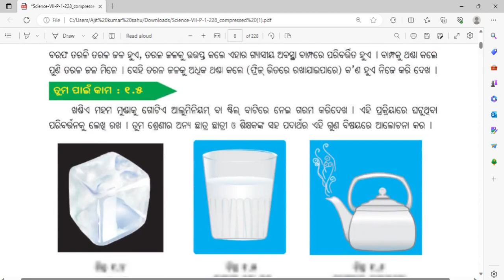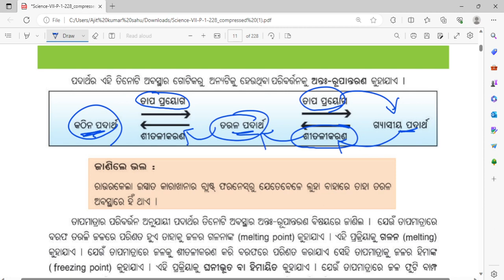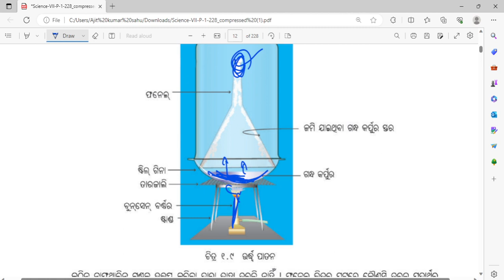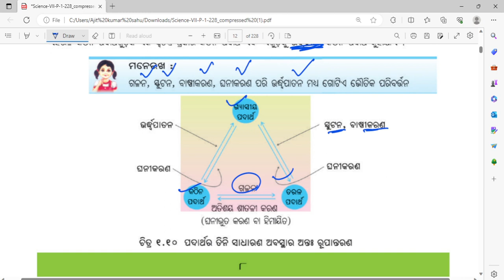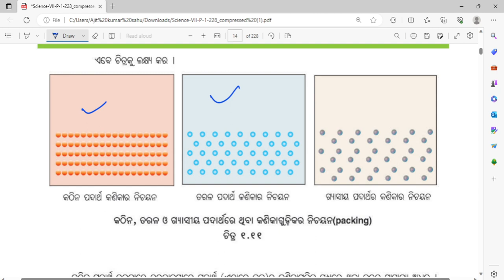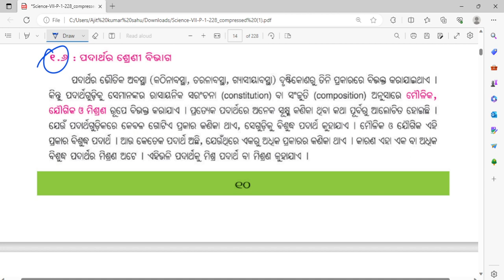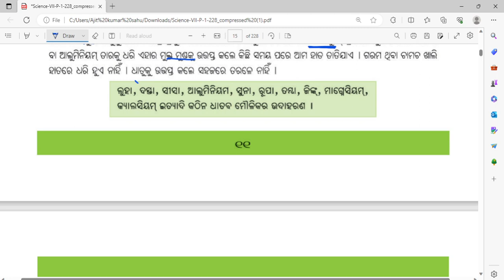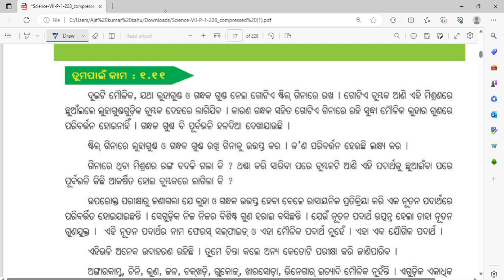7th Class ପଦାର୍ଥ ll 7th class science chapter 1 odia medium ll class 7 science chapter 1 padarth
7th Class ପଦାର୍ଥ ll 7th class science chapter 1 odia medium ll class 7 science chapter 1 padarth

class 7 ପଦାର୍ଥ

class 7th science matter odia medium book

class 7 science chapter 1 padarth

7th class science chapter 1 odia medium